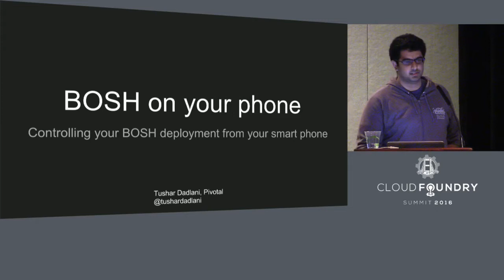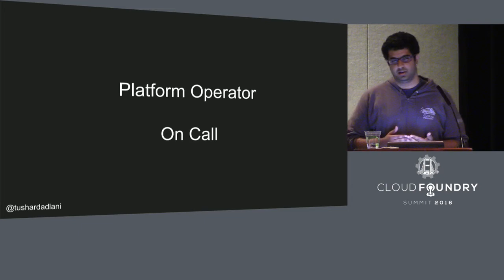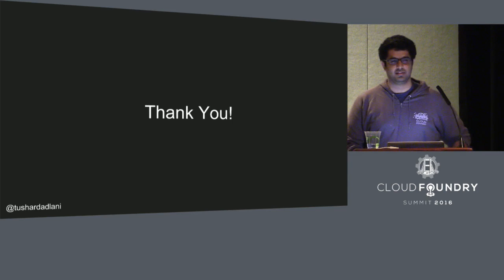Lightning Talk: Using BOSH from your smart phone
Tushar Dadlani, Cloud Operations Engineer at Pivotal presents his Lightning Talk: "Using BOSH from your smart phone."